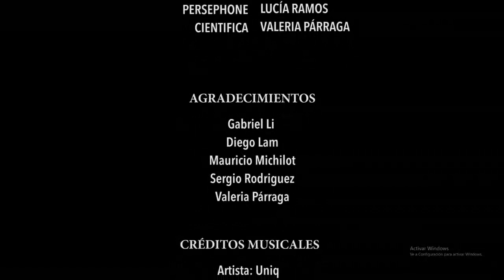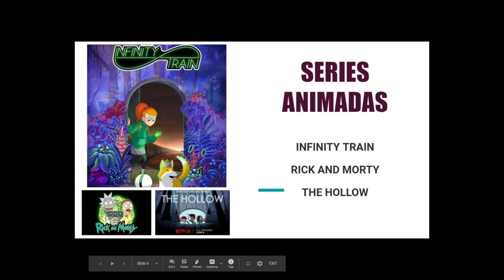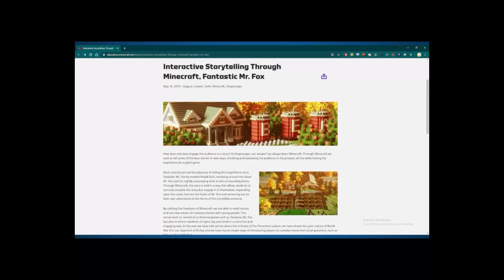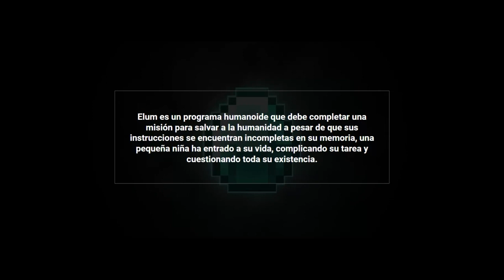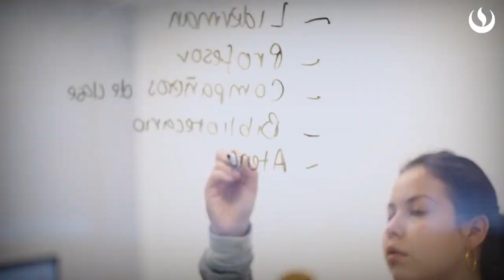Minecraft proyecto educativo 28h 2020